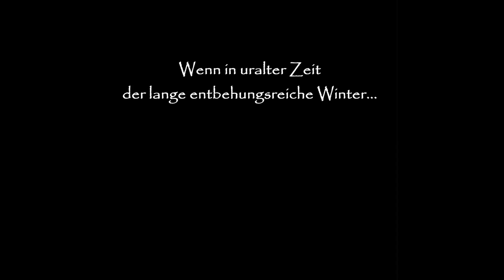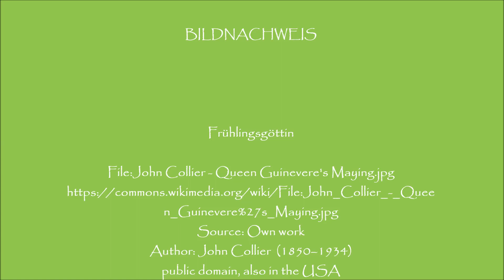PAGANE FRÜHLINGSBRÄUCHE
Ostern, Osterfeuer, Osterhase, bunte Eier, Küken, Maibaum...wieso und woher? Heidnisches Brauchtum 2019.